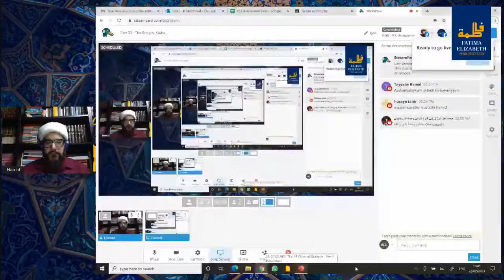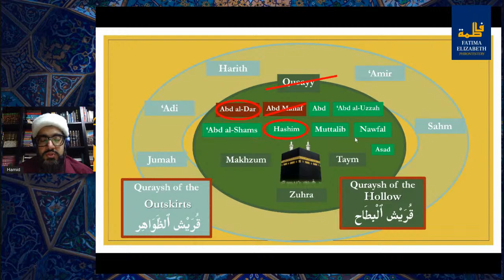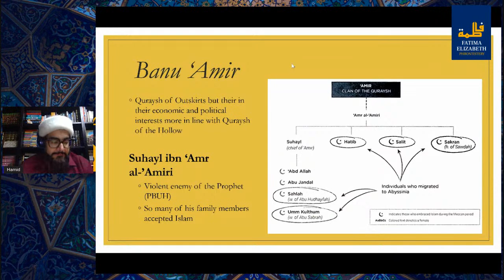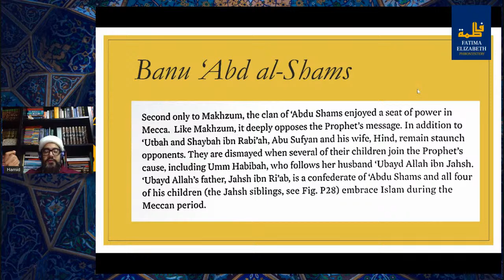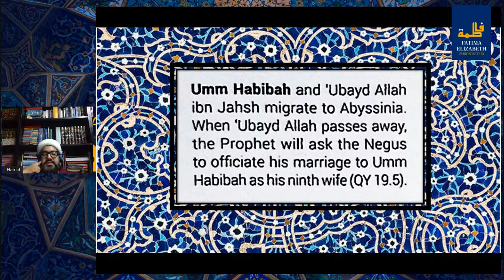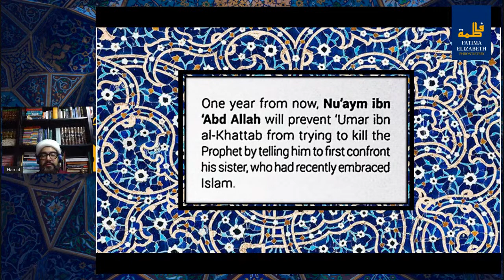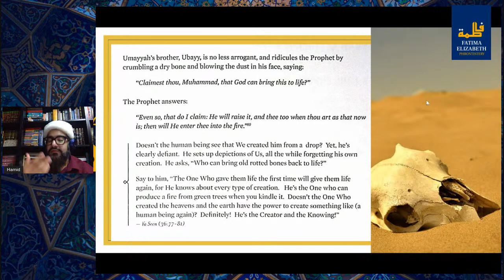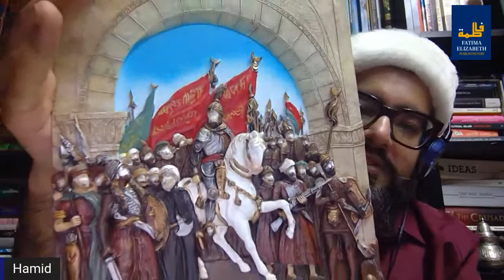Part 23 - The Story of Muhammad (PBUH): The 14 Clans of Quraysh (Part 2)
For all the resources and previous Sirah Sessions visit our dedicated page for the Sirah Sessions: